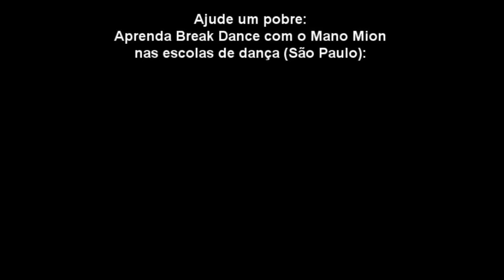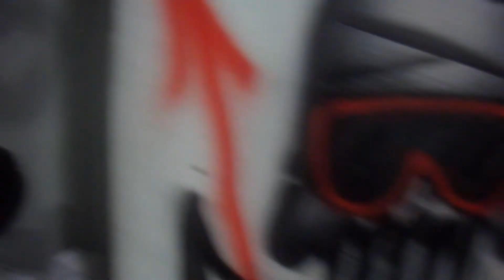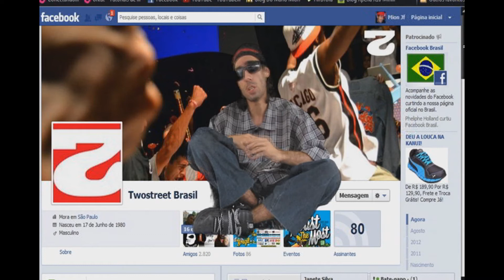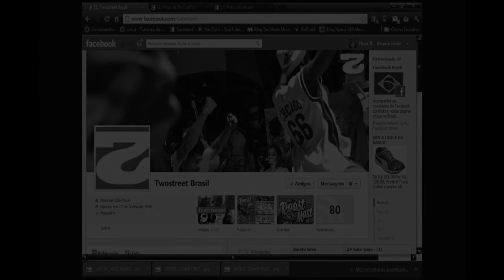Tutorial de Breaking Por Mion: # 22 - Powermoves: Flare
Videoaulas de Break Dance Para iniciantes aula 22 - Flare
Camera: Marcelo (B-Boy Mms)
Direção: Mano Mion
Edição e atuação: Mano Mion